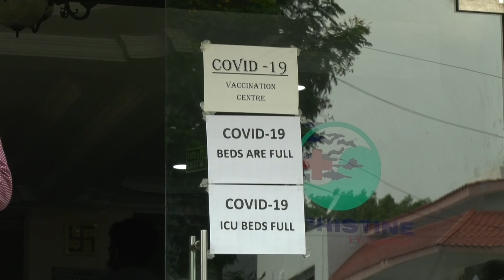Dramatische Corona-Lage in indischen Krankenhäusern | AFP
Indien hat mit 352.991 Corona-Neuinfektionen erneut einen weltweiten Höchstwert verzeichnet. Nach Deutschland kündigte auch die EU dem Land Unterstützung an. Vor allem medizinischer Sauerstoff wird benötigt.